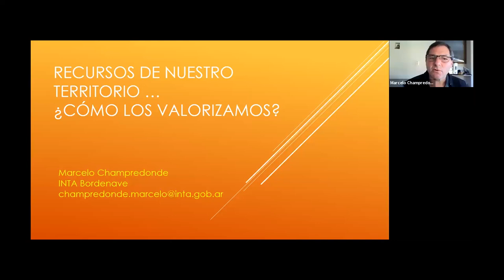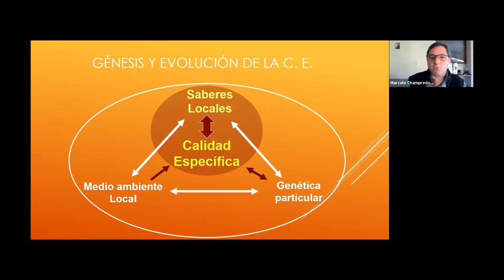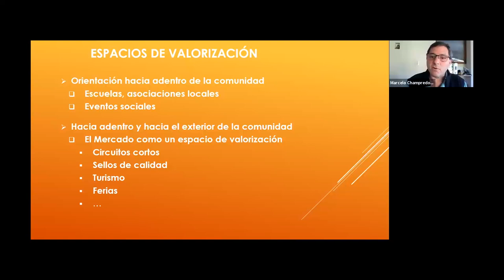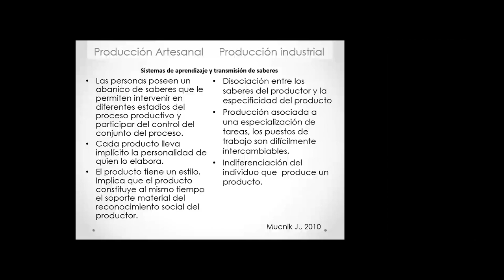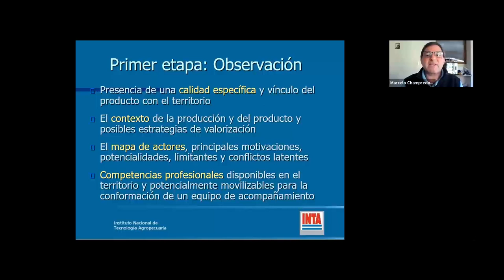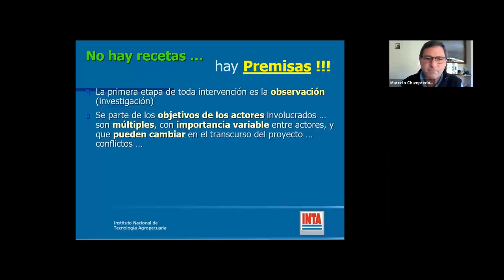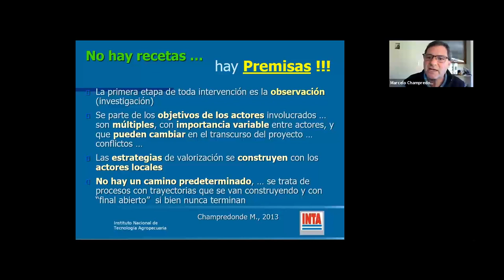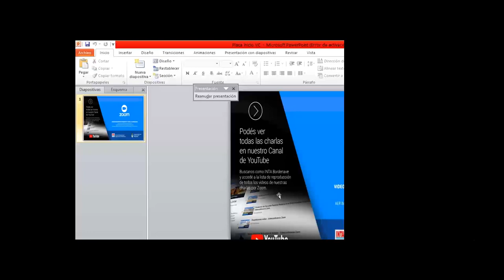Recursos de Nuestros Territorios: ¿cómo los valorizamos?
El siguiente video es la videoconferencia denominada "Recursos de Nuestros Territorios: ¿cómo los valorizamos?", que estuvo a cargo del Dr. Marcelo Champredonde, perteneciente a INTA Bordenave.
La actividad se llevó adelante el jueves 26 de noviembre de 2020 entre las 9:30 y las 11:30 hs y participaron un total de 11 asistentes.
Esta videoconferencia forma parte de un Ciclo Gratuito y Abierto a toda la comunidad; una Propuesta de Formación Virtual de las Agencias de Extensión Rural de INTA Bordenave: Agencia de Extensión Rural Coronel Pringles, Bahía Blanca, Tornquist y Pigüé.

Dr. Marcelo Champredonde
Agencia de Extensión Rural Pigüé
INTA Bordenave